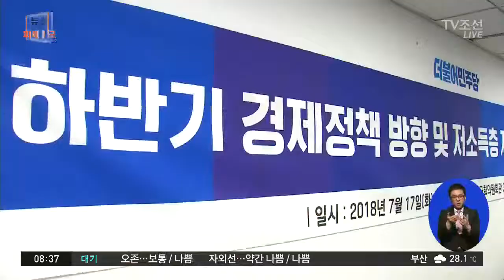당정, 하반기 경제정책 협의…"근로장려세 적극 도입"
경제 여건이 나쁜 가운데, 가파른 최저임금 인상으로 각계 반발이 쏟아지고 있습니다. 정부와 여당이 대책회의를 열고 있습니다. 국회 취재기자 연결해 자세한 소식 들어보겠습니다.